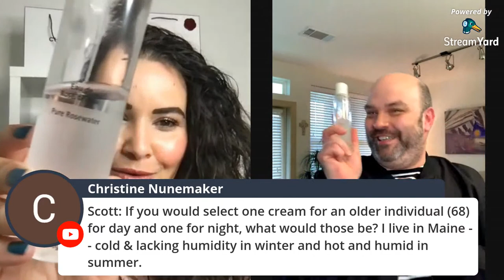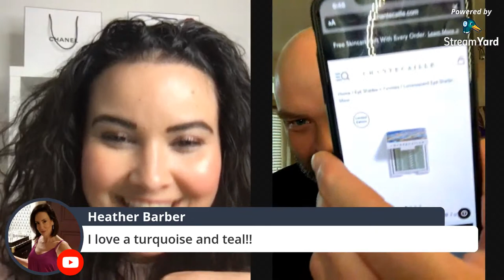CHANTECAILLE Current Obsessions LIVE With Scott Patrick National Education Executive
Hi friends!
For today's video we are doing something extra special, with are doing a live with Chantecaille and the wonderful Scott Patrick who is the national education executive for the brand. Come join us as we talk about our current obsessions from Chantecaille.

Book your one on one beauty consultation right now using this

CANADA
*Cult Beauty
*Shoppers Drug Mart
*The Bay
US
*Neiman Marcus
*Bergdorf Goodman
INTERNATIONAL
*Net A Porter

MAKEUP WORN
FACE
**Chantecaille Pure Rosewater

EYES
*NARS Eyeshadow Primer
**Chantecaile Faux Cils Longest Lash Mascara

EYEBROWS
**Benefit Goof Proof in 4
**Benefit Precisely My Brow in 4

LIPS

NAILS
*Vitry Nail Repair Nail Base

**These items were sent to me for free